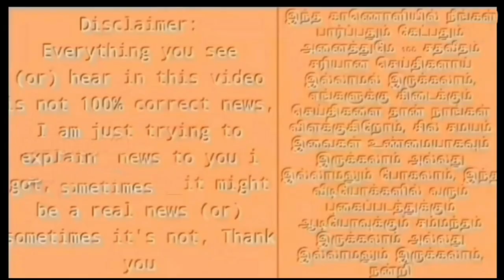IPL வரலாற்றை புரட்டி போட்ட நேற்றைய மேட்ச் ! யாரு சாமி இவன்...! KKR vs LSG Highlights ! IPL 2022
IPL 2022, KKR vs LSG, Highlights Scorecard: Lucknow Avoid Last Over Scare To Win Thriller By 2 Runs

Kolkata Knight Riders vs Lucknow Super Giants: LSG won by 2 runs.